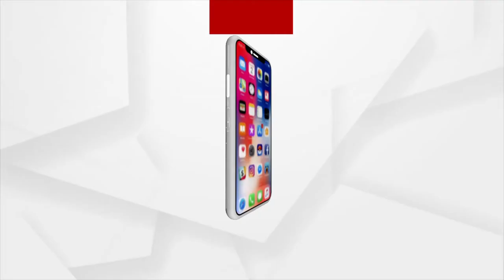ଭକ୍ତି : କାର୍ତ୍ତିକ ମାହାତ୍ମ୍ୟ | 12 NOV 2021 | Argus News